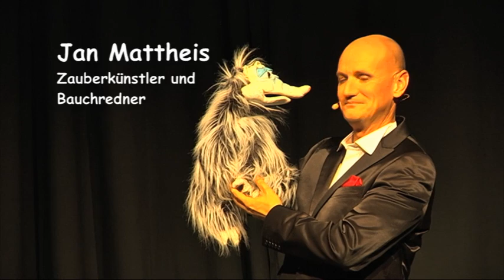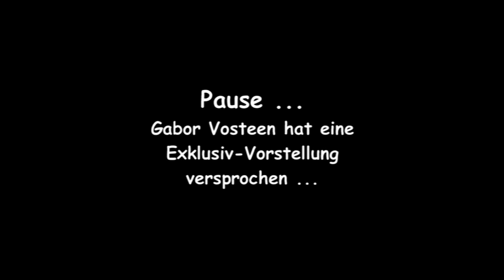KuSchTV Spezial: Varieté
Abwechslung und gute Unterhaltung garantiert: An zwei Abenden bekam das Publikum in der KuSch Ende Februar Zauberei, Akrobatik, Hulahoop, "Bauchrednerei", Jonglage und einen Flöten-Clown präsentiert. Mit dabei: Jan Mattheis, Spot the Drop, Tigris, 2Trux und Gabor Vosteen. Hier Highlights aus den Aufführungen und Interviews mit den Künstlern.